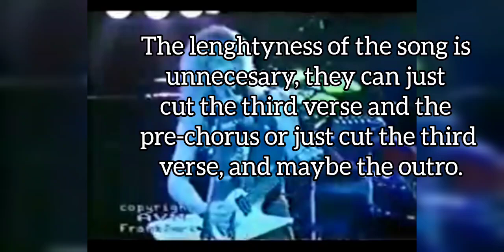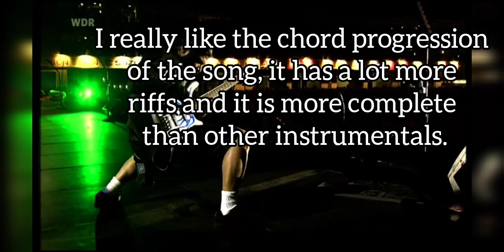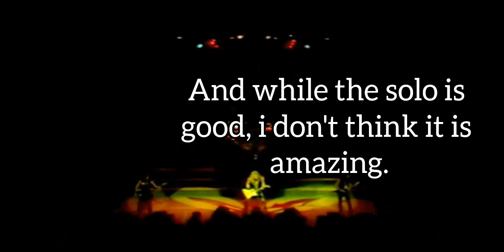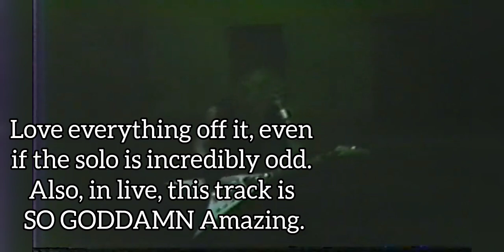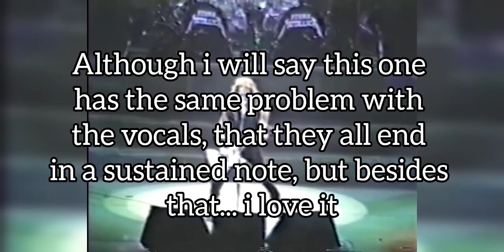Metallica Master Of Puppets Ranked Worst To Best!!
i'm readyy